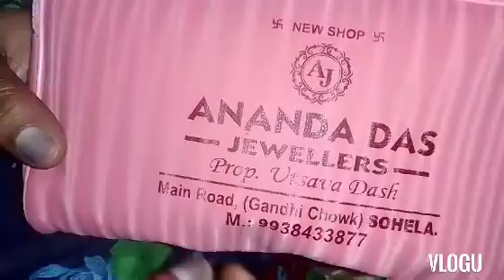କାଲି ଗଲୁ ସୋହେଲା କାହିଁ ଗଲୁ ଜେ ଭିଡିଓ କେ ଦେଖୁନୁ ଜାନୀପାରବେ ♥️♥️👉#@Gadtyafamilyvlog#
hiii friends 👋🙏
apanmane kenta achan asha Karuche bhal thibe 🤔👍